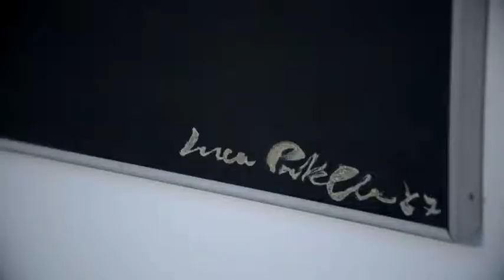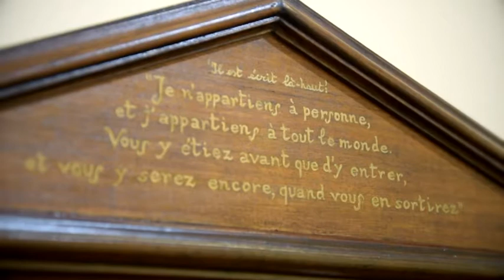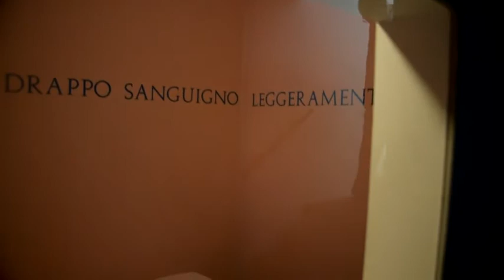Non Oso/Oso Non essere, l’avanguardia di Patella in mostra a Firenze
Possiamo considerarlo uno degli artisti d’avanguardia dell’arte concettuale contemporanea Luca Maria Patella si forma come artista negli anni 60 manifestando da subito interesse sia all’arte che a la scienza.
“Inizia come artista multimediale” – racconta Andrea Alibrandi, Galleria il Ponte di Firenze – “perché insieme alla grafica sviluppa un lavoro sulla fotografia e sulla filmografia che all’epoca èra veramente agli albori”
L’artista torna a Firenze con una personale che invita il  visitatore ad un percorso quasi iniziatico, strutturato sui i due piani dello spazio espositivo della Galleri Il Ponte.
“Questo desiderio di creare una continua abiguità una continua ambivalenza intorno a quello che è il messaggio della vita quindi anche qeullo dell’arte” – racconta Alberto Fiz, curatore della mostra – “rappresenta una caratteristica specifica del lavoro di Patella”
Non è mai un lavoro lineare ed a senso unico, ma apre nuovi scenari come nei vasi fisiognomici, nei lavori cosmologici dove è presente la figura della moglie, ed in tutti i teatrini dove il soggetto è una figura dimezzata.
“In cui troviamo il gioco del Non Oso essere/ Essere non oso” – prosegue Andrea Alibrandi – “la macchina ottica Cécile Fontaine, e chiude la prima sala con Le Volentier de Vènus dove Le Volentier intreccia sia il volo sia il furto. Abbiamo due tempietti antichi in cui la Venere è tagliata a metà e collocata su due patelle, cioè su due conchiglie”
“Ogni sua opera è il completamento di un problema” – prosegue Alberto Friz – “è il risolvere un enigma, un enigma che poi lui sviluppa attraverso il dialogo con lo spettatore”
Al piano  inferiore della galleria troviamo la proiezione di  3 Film tra i quali skmp2 dove l’artista costruisce le performance, una di mattiacci, kunellis, e pascali, mentre da un finestrino scopriamo una istallazione di dantesca memoria.
“La dimensione al ritroviamo interamente, Le Volentier nella figura di Beatrice, la figura velata è la citazione di un verso della Vita Nova"
Non oso/ oso non essere è visibile alla Galleria il Ponte di Firenze fino al prossimo 19 Novembre